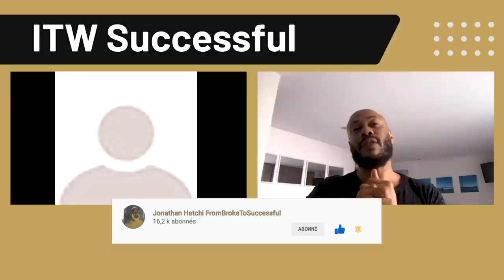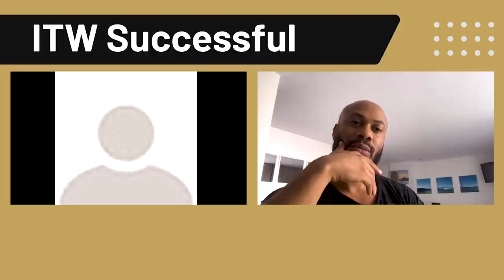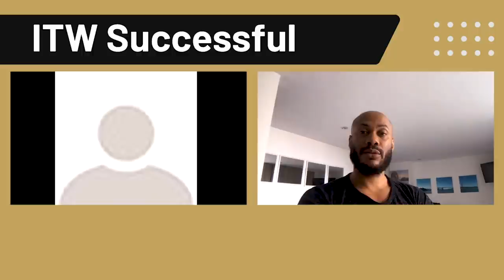Dropshipping sites : De 0 à 3 millions seulement avec google ADS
Bienvenue dans cette vidéo spéciale interview sur le business du dropshipping. J'interviewe aujourd'hui Yass Fox, infopreneur, spécialiste du business en ligne et google Ads. Il a démarré le business du dropshipping depuis 2017 et a généré 3,5 millions en 3 ans dont 3 millions sur google ads.

Suis cette interview jusqu'à la fin pour découvrir son parcours dans le monde du business en ligne et ses conseils.

Pour plus d'informations, clique sur ce lien pour accéder à son compte Instagram

00:00 Intro
01:02 Présentation de Yass Fox
02:10 Qu'est ce qui t'a poussé à te lancer ?
04:10 As-tu suivi des formations en dropshipping ?
21:22 A peu près combien de marge pour les 3 millions ?
24:27 Qu'est-ce que tout cela a changé dans ta vie ?
28:40 Proposes-tu d'accompagner les gens?
32:12 Quels conseils pourrais donner aux gens qui veulent se lancer ?
35:24 Quels conseils pourrais donner aux gens qui sont dans le business et qui galèrent?

▬▬▬▬▬▬▬▬▬FORMATION OFFERTE▬▬▬▬▬▬▬▬▬▬▬

▬▬▬▬▬▬▬▬▬ COACHING/FORMATION  ▬▬▬▬▬▬▬▬▬▬▬

▬▬▬▬▬▬▬▬ MES OUTILS ▬▬▬▬▬▬▬▬▬▬▬▬▬▬▬▬

▬▬▬▬▬▬▬▬▬▬▬▬ Témoignage client ▬▬▬▬▬▬
Je te mets le lien des témoignages/résultats de mes coachés :

▬▬▬▬▬▬▬▬▬▬▬▬ LIENS ▬▬▬▬▬▬▬▬▬▬▬▬